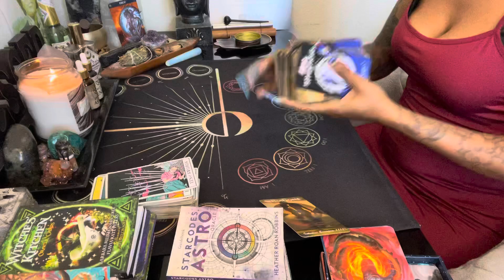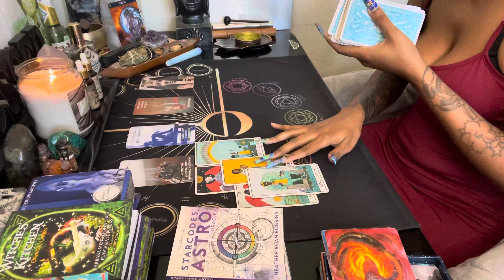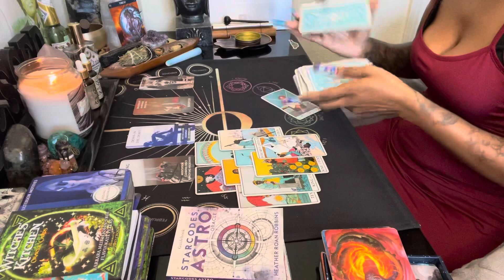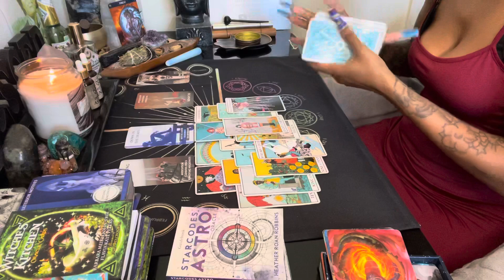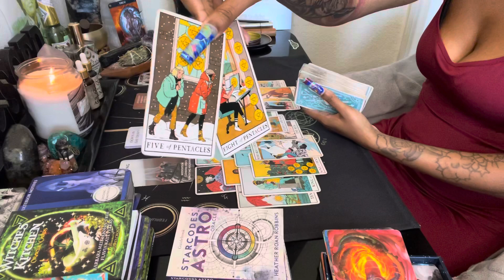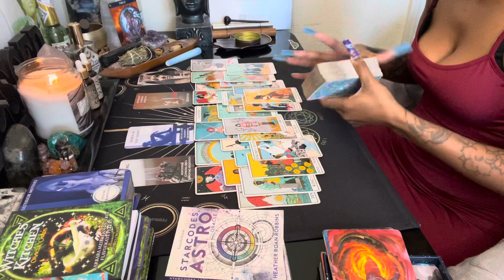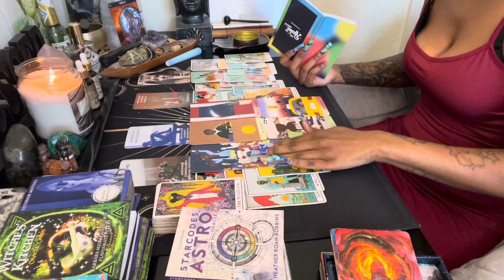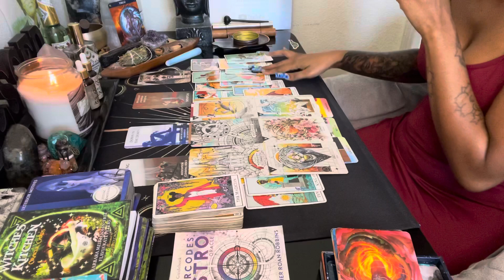Virgo ♍️ You can’t run away from this 🤣💕 spirit is gonna beat ur A$$; Past person projecting 🤚🏽